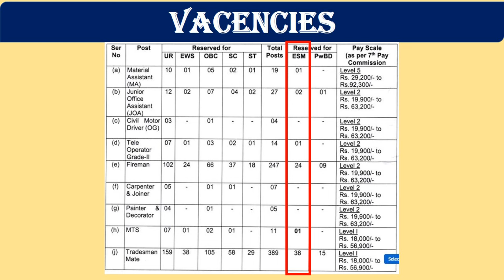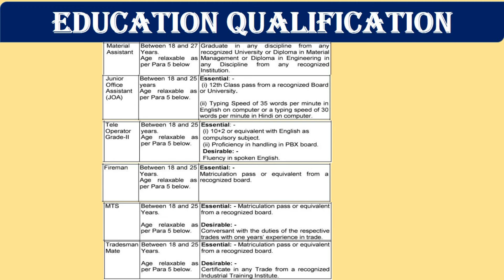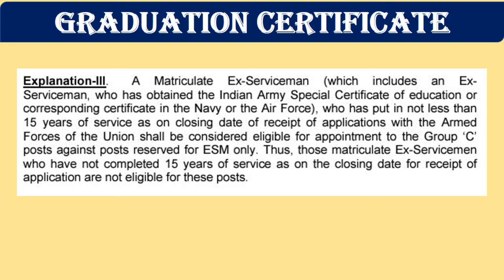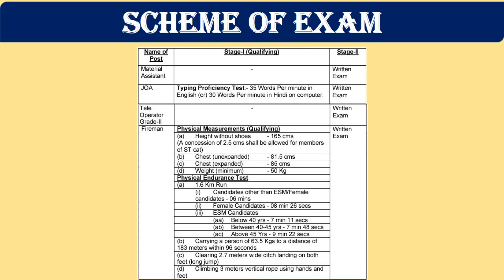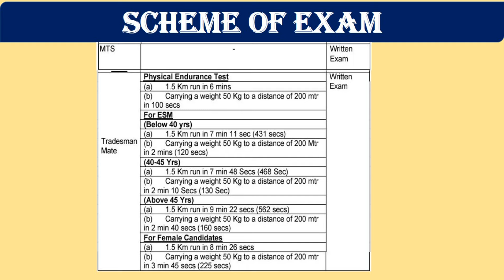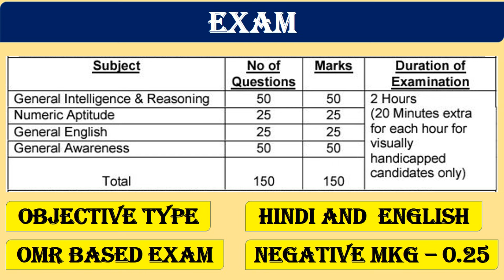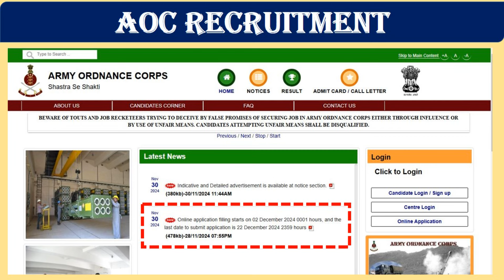एक्स सर्विसमैन AOC जॉब , JOB FOR EX SERVICEMEN IN AOC, EX SERVICEMEN JOB 2024, NOTIFICATION OUT 2024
एक्स सर्विसमैन के लिए AOC में जॉब , JOB FOR EX SERVICEMEN IN AOC, EX SERVICEMEN JOB 2024